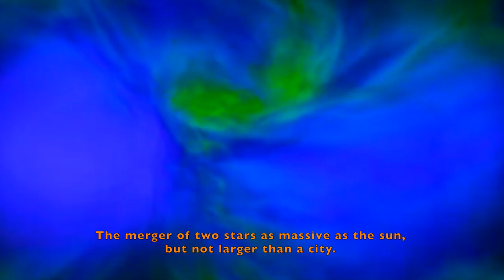Extreme violence and snow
Gamma-ray bursts are the most violent things in the Universe, but by the time their cosmic messengers reach Earth, they’re tiny, tired and fading fast. Samuele Ronchini scales mountains to find and interpret them.

Samuele Ronchini
Gran Sasso Science Institute